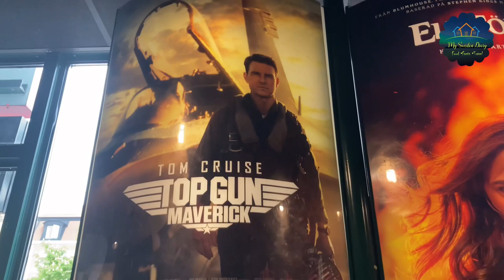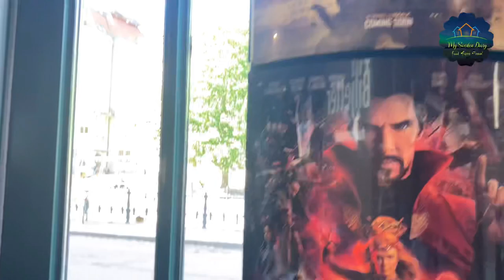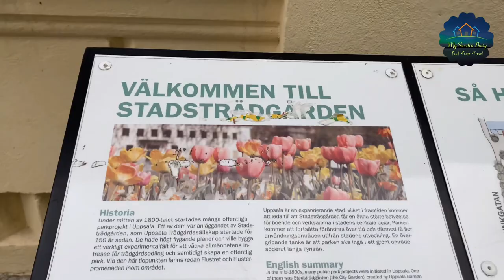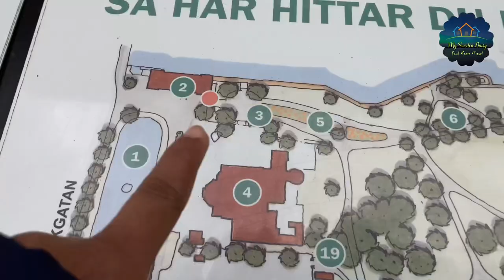Movie at filmstaden|Tulips Garden in Uppsala |well spend day with family| 2022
Hey everyone,

This video is a piece of my happiness with my family. Do watch and support me.